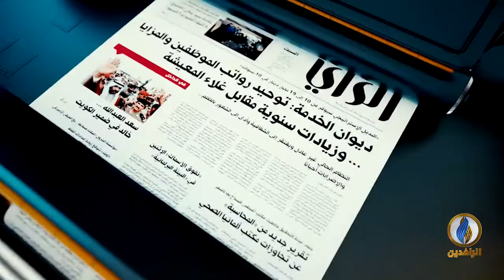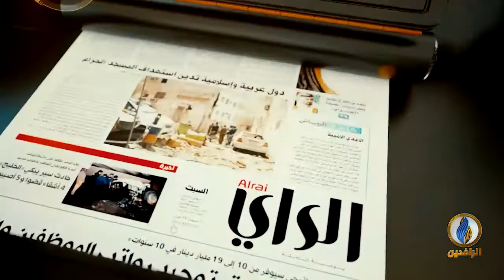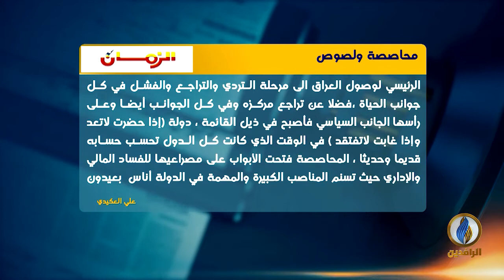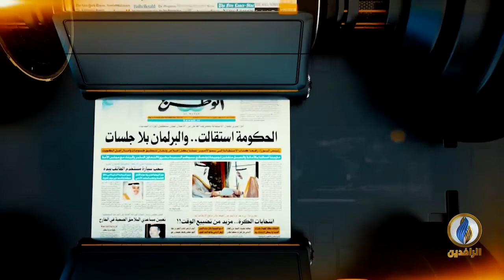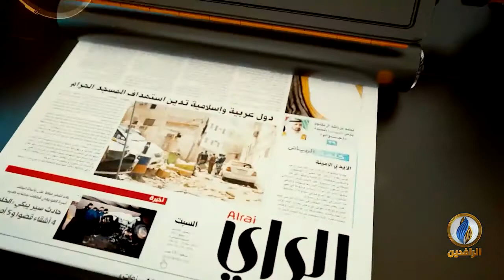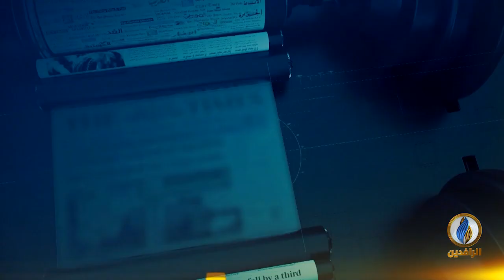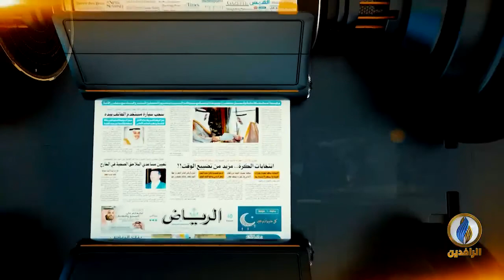صدى_الأقلام | 22 - 2 - 2020